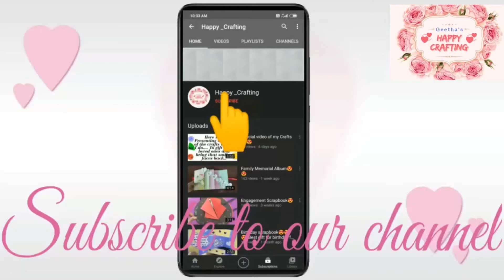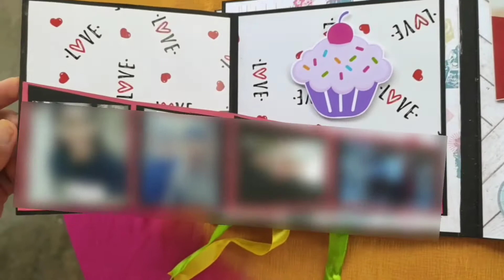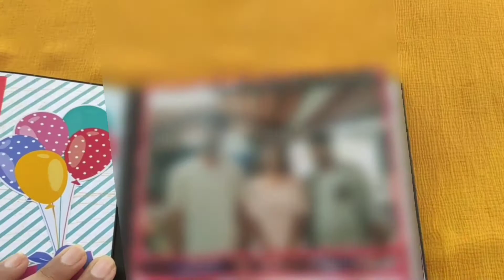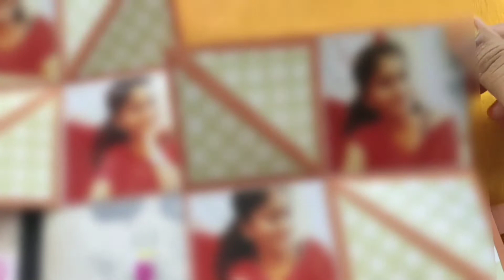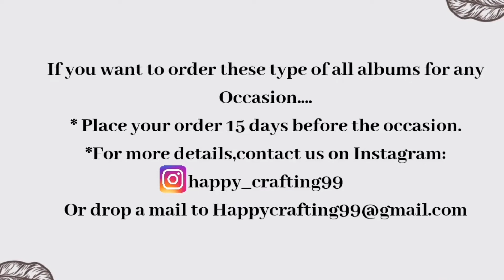Birthday Album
Hi Everyone
I'm back with new video which is gifted by brother to sister❤

...Brother's love towards sister,,,
*16pages
*Beautiful card openings
 @@@..Best gift to loved ones

Gifts can be customised based on your wish☺☺

***This can be gifted to any of ur loved ones birthdays..